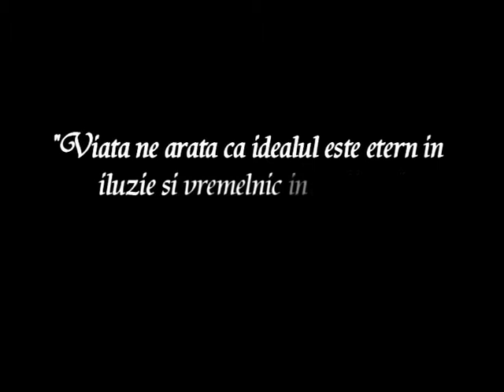RTV MASTILE PUTERII